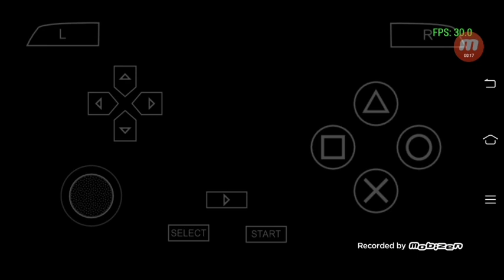Mod Shining Hopper Zero One (Fanart) ~KRSCH~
Song Platinum Smile